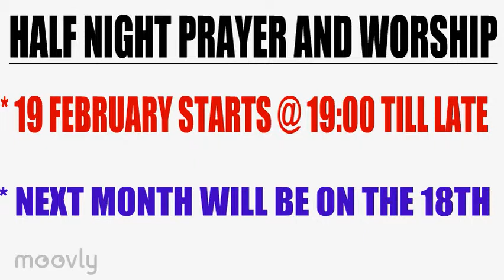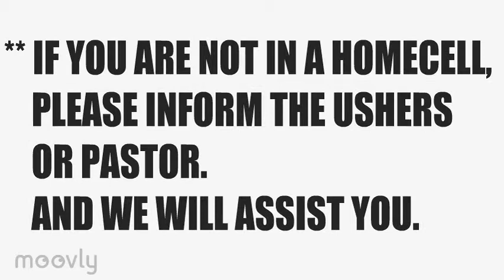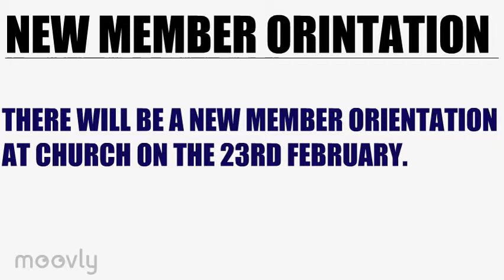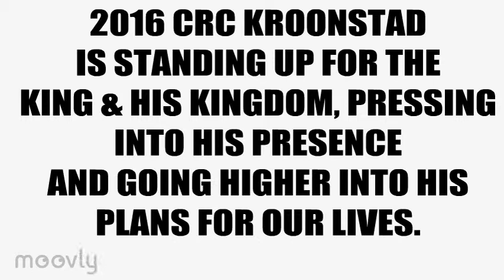CRC LOGO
Introduction